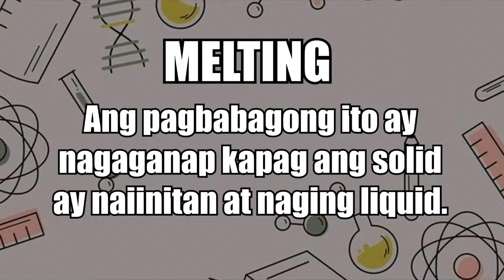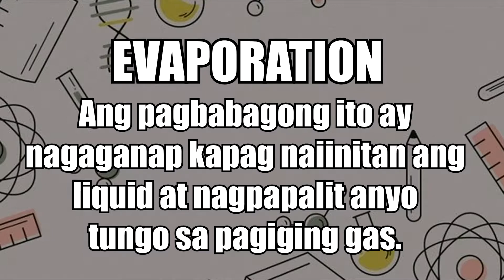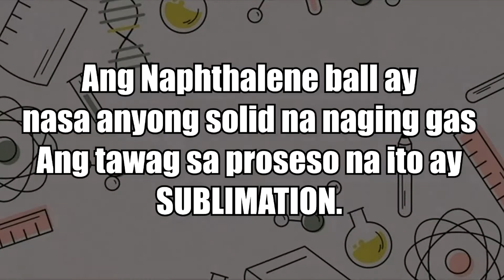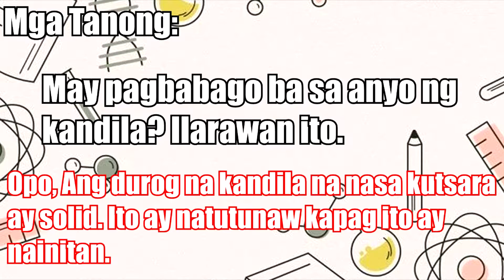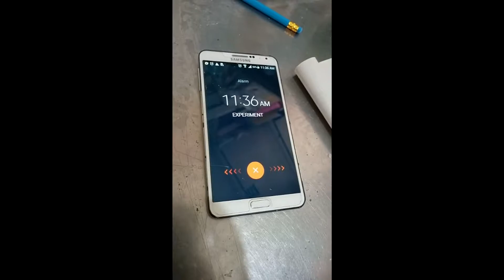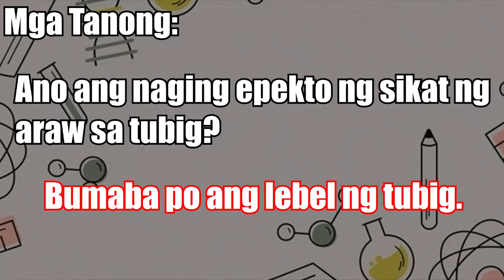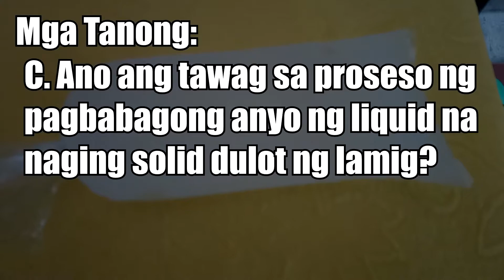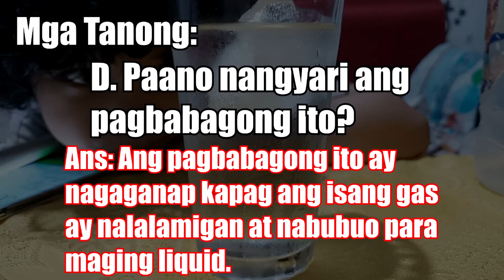EXPERIMENTS COMPILATION | SCIENCE PERFORMANCE TASKS | GRADE III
0:00 - Experiment 1 - MELTING
4:11 - Experiment 2 - EVAPORATION
6:04 - Experiment 3 - SUBLIMATION
7:40 - Experiment 4 - Melting Pt. II
10:45 - Experiment 5 - Evaporation Pt. II
13:43 - Experiment 6 - FREEZING
15:38 - Experiment 7 - CONDENSATION